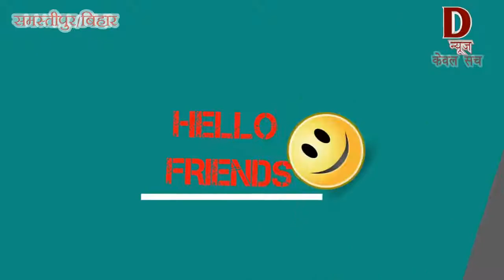CAA,NRC और,NPR के विरोध में हवन यज्ञ समस्तीपुर सत्याग्रह स्थल पर19वें दिन सभी धर्मो के लोगो ने किया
NRC और,
NPR के विरोध में
# हवन यज्ञ
सत्याग्रह स्थल पर19वें दिन सभी धर्मो के लोगो ने किया - न्यूज़ अंत तक देखे समस्तीपुर जिले के 20सो ब्लॉक की खबर हम पहुचायेंगे सबसे पहले आप तक, सब्सक्राइब करे बेल आइकन  दबाये